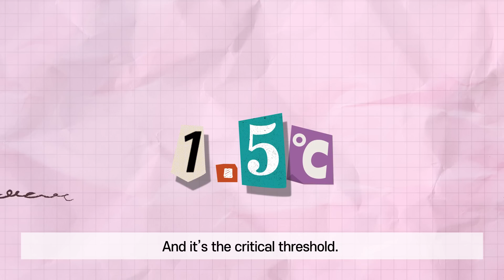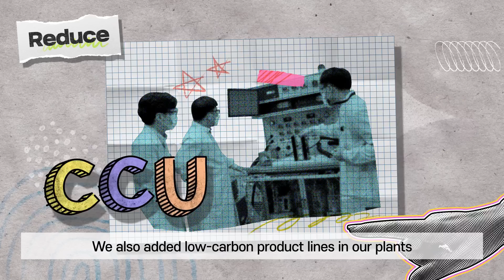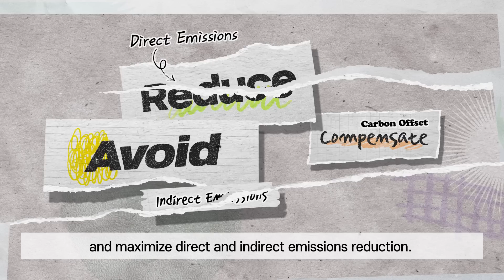We are heading toward NetZero for our sustainable future! ESG for All ep.04 [LG Chem Global]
According to scientists, the key to responding to the climate crisis is to hold the global temperature change within 1.5°C.🌏
For the Earth and for a sustainable future! LG Chem is heading toward Net Zero!
Check out LG Chem's sustainable strategies to cut off carbon emissions; Reduce, Avoid, and Compensate!